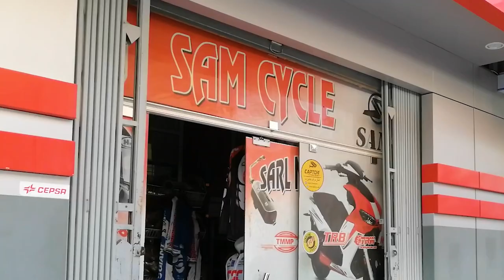جديد | SAM 2019 [Nouveautés]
Algérie | SAM CYCLE | الجزائر
منتجات جديدة 2019 - سكوتر والدراجات النارية سام

- Voir tous nos essais : انظر جميع الاختبارات
- Découvrir tous nos interviews : اكتشف كل المقابلات

** سكوتر والدراجات النارية سام
Biger 150,
Buccaneer 125i,
Buccaneer 250,
Cuxi 110,
GP 2 200i,
GP One 250,
Grido 50,
H250,
Ninja 250,
S-Alex 250,
S-Danger 150,
S-Dream 110,
S-Dulces 150,
S-Estate 150,
S-Homax TT 150,
S-Naked 125,
S-Pesta 150,
S-Pillar CS 150,
S-Pillar CS 180,
S-Power 150,
Trevis 125,
Zommer 150,